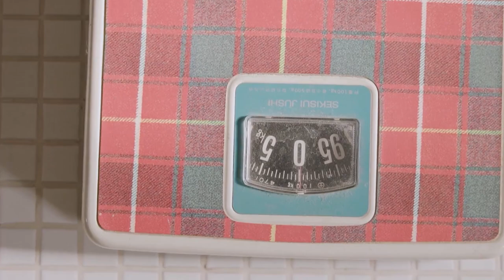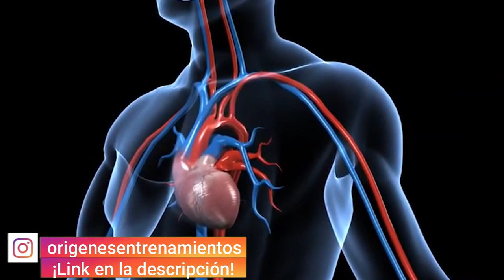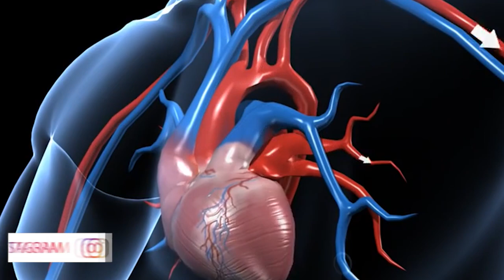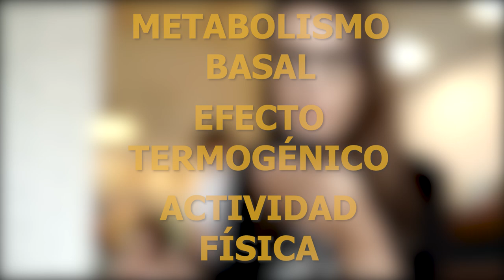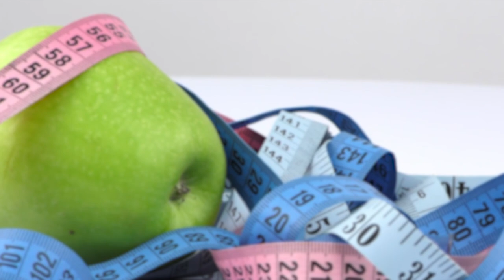[3 ESTRATEGIAS] para PERDER GRASA | DÉFICIT - NEAT - FUERZA | [RETOMANDO LAS BASES]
📌 Si el objetivo es "PERDER" GRASA, debemos volver con urgencia a repasar las bases de nuestra evolución. Son las únicas a las que realmente le debemos dar importancia, dejando de lado métodos innovadores que carecen de sentido y abundan en la sociedad actual.

Jake Turicchi, Ruairi O'Driscoll, Graham Finlayson, Cristiana Duarte, Mark Hopkins, Nuno Martins, Joanna Michalowska, Thomas M Larsen, Marleen A van Baak, Arne Astrup, R James Stubbs, Associations between the proportion of fat-free mass loss during weight loss, changes in appetite, and subsequent weight change: results from a randomized 2-stage dietary intervention trial, The American Journal of Clinical Nutrition, Volume 111, Issue 3, March 2020, Pages 536–544,

🎵 Track Info:

Title: Logistics by tubebackr & MusicbyAden